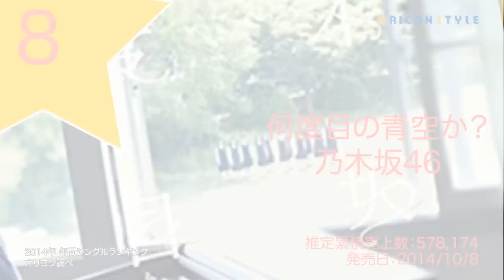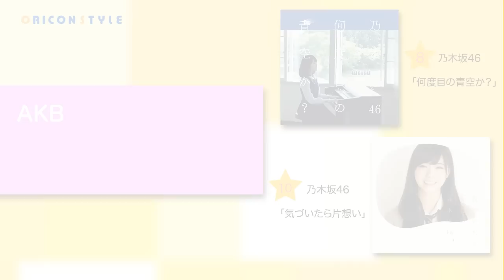2014年をリードした楽曲は！？オリコン年間シングルランキングTOP10発表！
激動のエンタメシーンを賑わしたシングル作品TOP10を紹介！
2014年をリードした楽曲は……果たして頂点に立ったのは？！

【関連リンク】
2014年 年間音楽＆映像ランキング発表